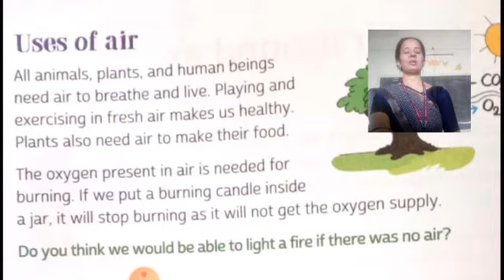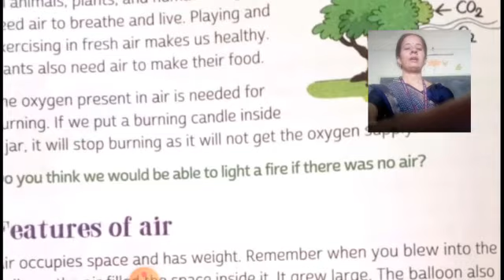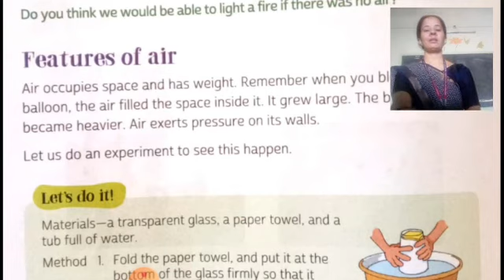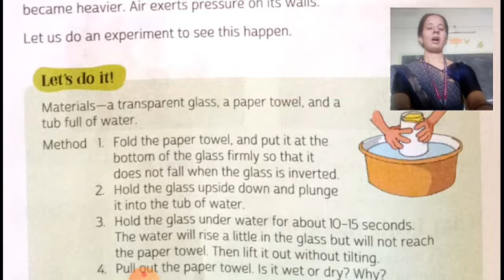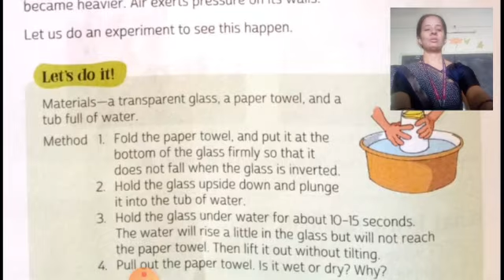Evs-Lesson 10 Air around us